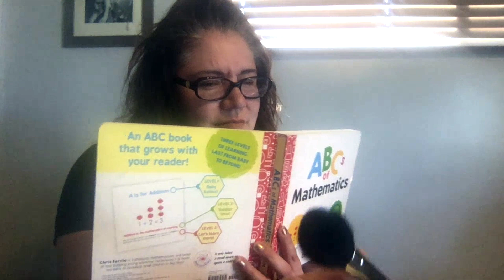Lunes Felices: Crazy Hair Day at OCEAA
OCEAA Students: We miss you tremendously! Even though we can’t be together in person, let’s have fun on Zoom by starting Lunes Felices. For every Lunes Feliz, we will have a different theme.

Let’s start this Monday, April 27th, by doing a Creative Hair Day! We look forward to seeing how creative you can make your hair!

Familia de OCEAA: ¡Los extrañamos tremendamente! ¡Aunque no podamos estar juntos en persona, podemos divertirnos en Zoom con Lunes Felices. Cada Lunes Feliz tendrá un tema diferente!

¡Empecemos este lunes, 27 de abril con un Día de Pelo Creativo! ¡Tenemos muchas ganas de ver sus peinados creativos!

Orange County Educational Arts Academy is a dual immersion non-profit charter school near Downtown Santa Ana.

Orange County Educational Arts Academy
825 N Broadway
Santa Ana, California 92701